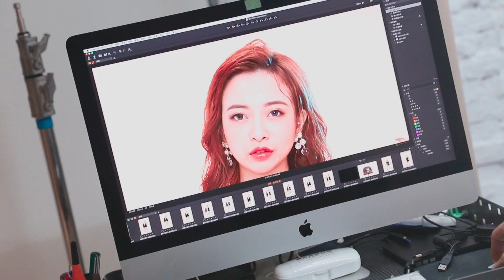史上最兇的特務來了！化妝化到睡著的嵐特務【嵐芯語】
今天來拍攝錢櫃的平面廣告~
整個走一個超帥特務風
我一定是史上最強特務:)

💋代言.商業合作.工商私訊聯絡信箱或IG